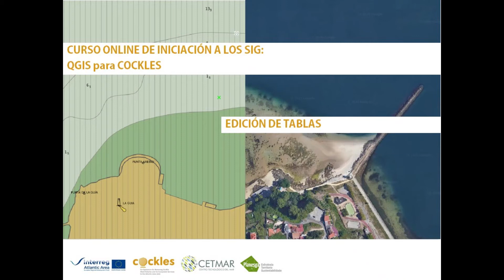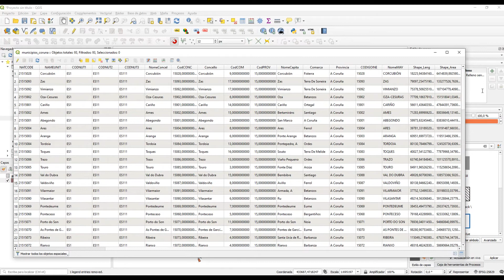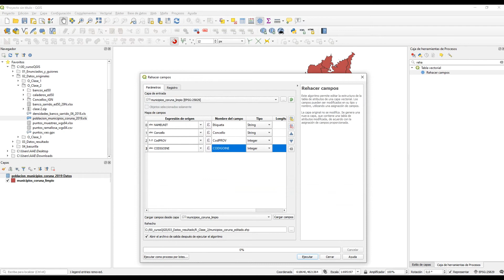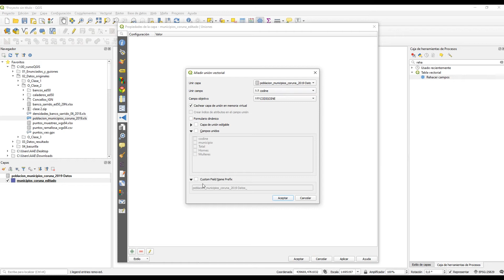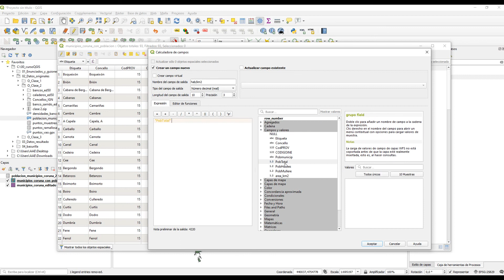7. Cómo editar la tabla de atributos de una shapefile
Consejos para editar la tabla de atributos de una shapefile. Todos los vídeo-consejos sobre QGIS fueron empleados como recursos didácticos extra en la formación GIS para la gestión del berberecho realizada para las asistencias técnicas de las cofradías de Galicia. Esta formación se llevó a cabo en el marco del proyecto COCKLES “Cooperación para recuperar las pesquerías de berberecho y sus servicios de ecosistema en el AA", financiado por el Programa Interreg Espacio Atlántico.